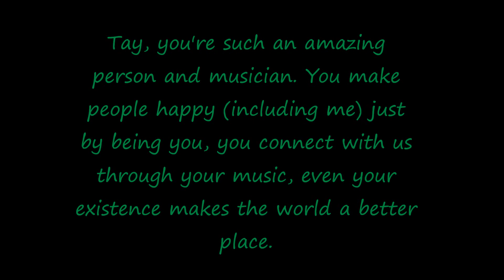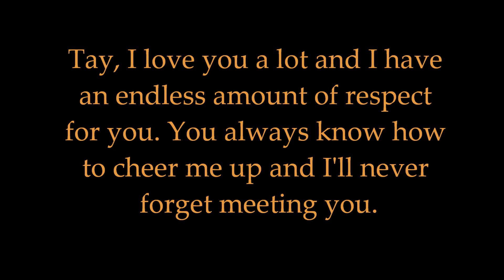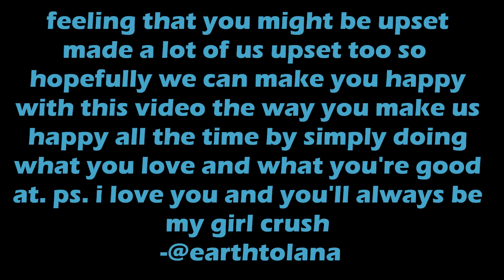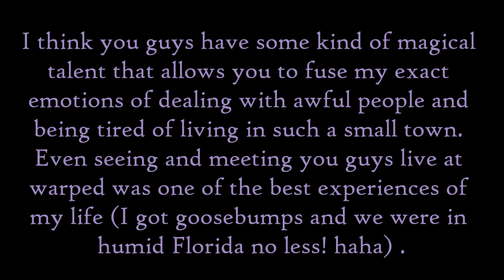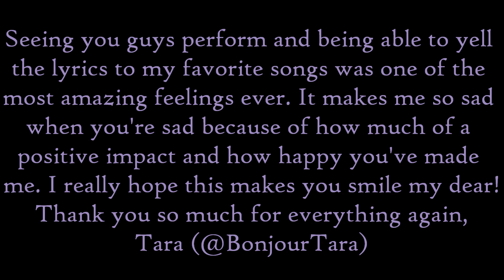Hey Tay, this one's for you to smile!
a video to make Tay Jardine, one of the most amazing humans out there, smile.

edited and put together by @morethanalli but so many other people helped be a part of it. thank you to everyone who helped!

the songs used in the video are here in this order (they're all from Disney movies):

Circle Of Life - The Lion King
Colors Of The Wind - Pocahontas
Hakuna Matata - The Lion King
A Whole New World - Aladdin
Go The Distance - Hercules
We Can Fly! We Can Fly! We Can Fly! - Peter Pan
I See The Light - Tangled
Can You Feel The Love Tonight? - The Lion King
You'll Be In My Heart - Tarzan